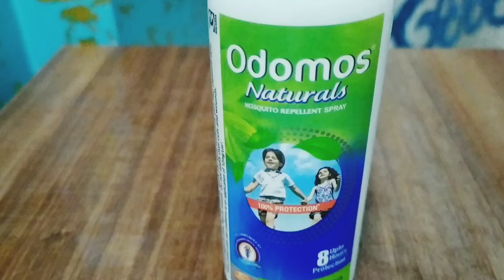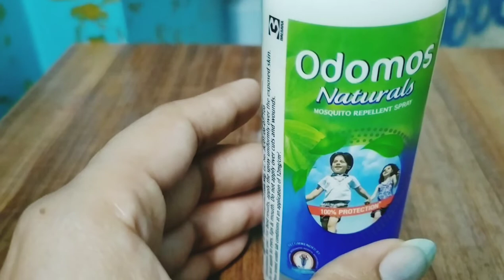Odomos Mosquito repellent spery Review/With Price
Odomos Mosquito repellent spery Review

Hi... In this video I'm sharing Odomos Mosquito repellent spery Review.

Category